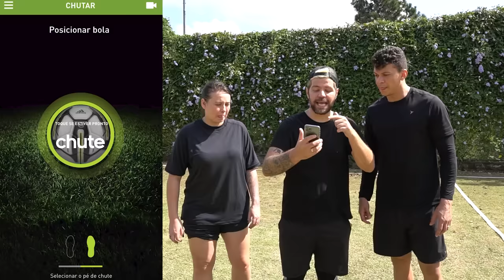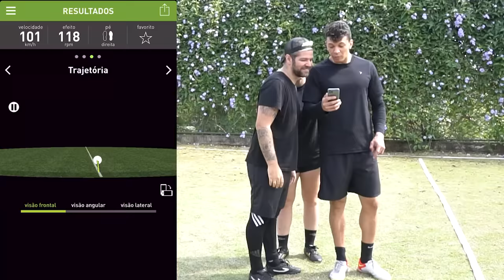A BOLA QUE MEDE A POTÊNCIA DOS CHUTES!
SEMPRE REVERSÃO!!

OUTROS CANAIS:
VLOGS:  @CanalCanalha
GAMES:  @Julio Cocielo
STANDUP:  @victor sarro